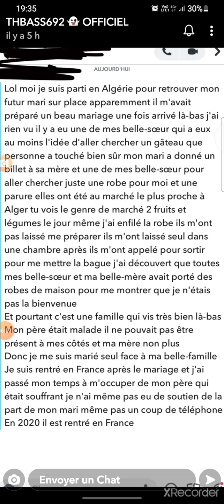Bassem tape un spitch se sur les familles de Rageux 🤔😅😜🤣🤣